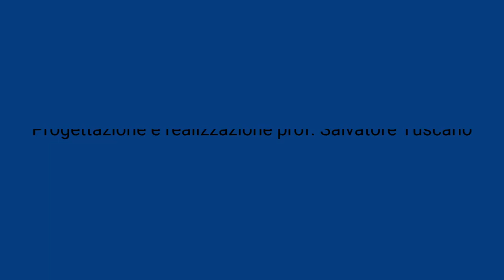La fiaba di Giacomino un bambino birichino